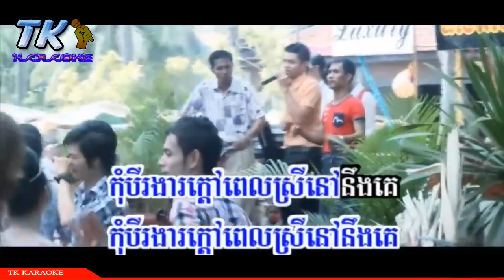ស្តាយស្រីក៏មិនភរ ភ្លេងសុទ្ធ TK KARAOKE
ស្តាយស្រីក៏មិនភរ ភ្លេងសុទ្ធ

សូមអរគុណ ពុកម៉ែ បងប្អូន ដែលបានចំណាយពេលវេលាដ៏មានតម្លៃ ចូលរួមទស្សនា
Thank you, my dear brothers, for spending precious time to visit